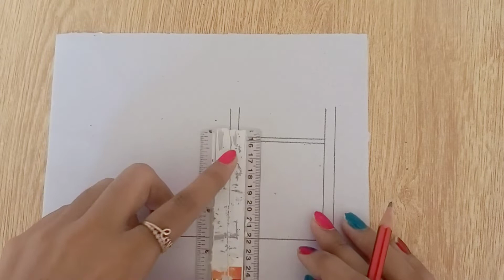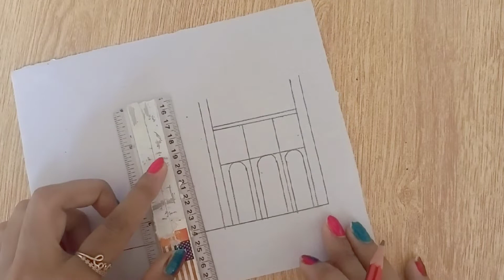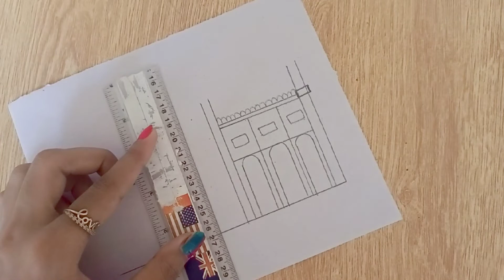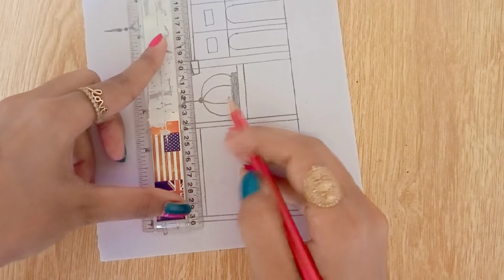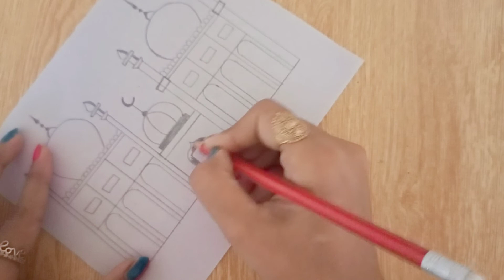How To Draw A Mosque|| Mosque Drawing Tutorial For Beginners|| Drawing Video|| Draw With Najma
رسم فتاة
كيفية رسم فتاة
رسم الشعر
Şemsiye ile bir kız nasıl çizilir
bir kız nasıl çizilir